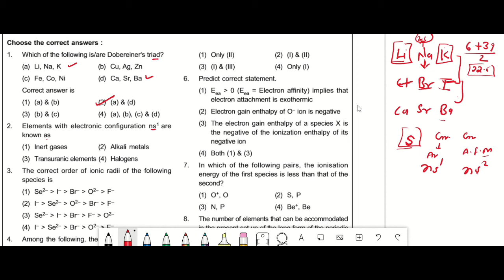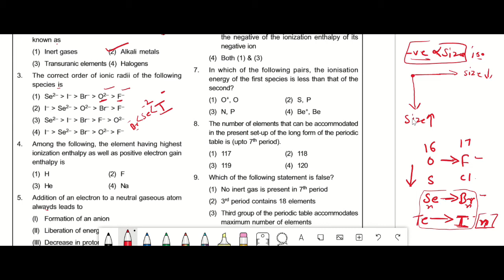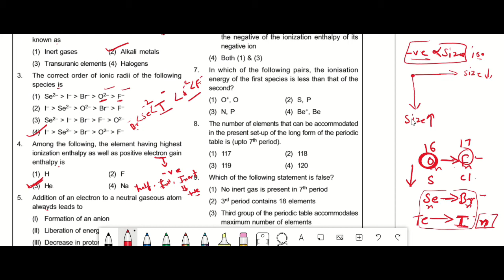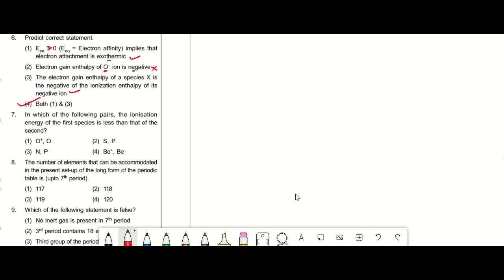Aakash M cap 5 - Chemistry Solution (part -1) | Aakash M cap Solution Series | Skoolstream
Series : AAKASH CHEMISTRY M CAP SOLUTION SERIES
M Cap Number : 5 (Part - 1 or 1-10 Questions)

Please write in comments if you want solutions of any other study material 😃